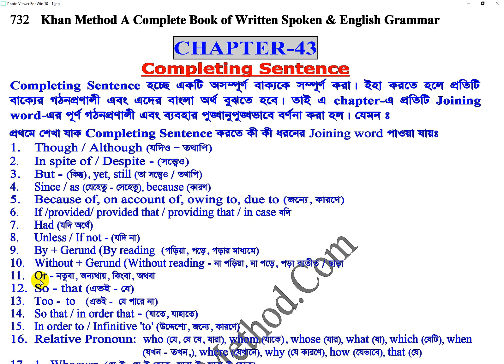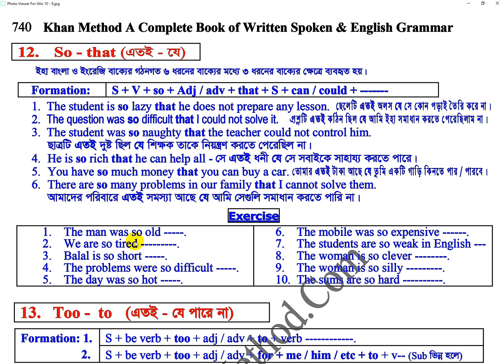#235 Khan Method Video/Completing Sentence যেভাবে পড়বেন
Completing Sentence যেভাবে পড়বেন-
১. ছেলেটি এতই অলস যে সে কোন পড়াই তৈরি করে না।
২. প্রশ্নটি এতই কঠিন ছিল যে আমি ইহা সমাধান করতে পেরেছিলাম না।
৩. ছাত্রটি এতই দুষ্ট ছিল যে শিক্ষক তাকে নিয়ন্ত্রণ করতে পেরেছিল না।
৪. সে এতই ধনী যে সে সবাইকে সাহায্য করতে পারে।
৫. তোমার এতই টাকা আছে যে তুমি একটি গাড়ি কিনতে পার/ পারবে।
৫. আমাদের পরিবারে এতই সমস্যা আছে যে আমি সেগুলি সমাধান করতে পারি না।